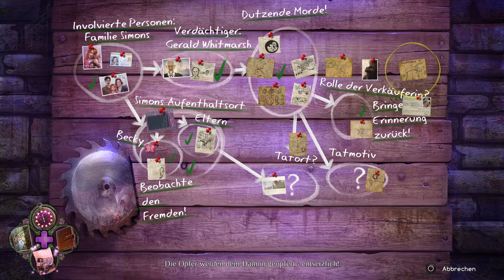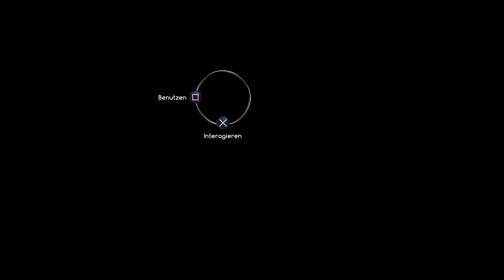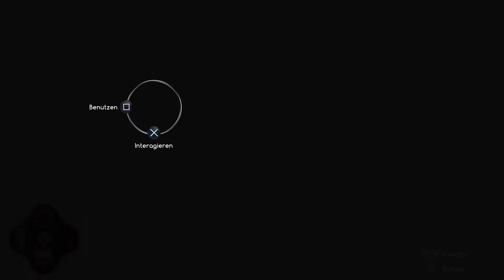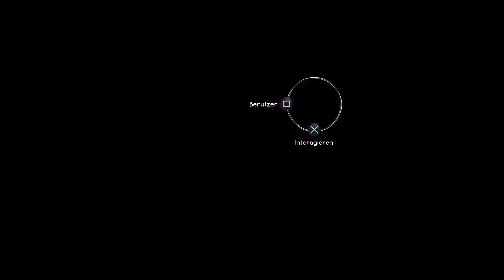Enigmatis 2: The Mists of Ravenwood - Full Walkthrough + Bonus Chapter [PS4] Part4